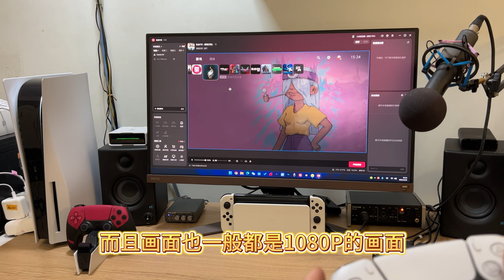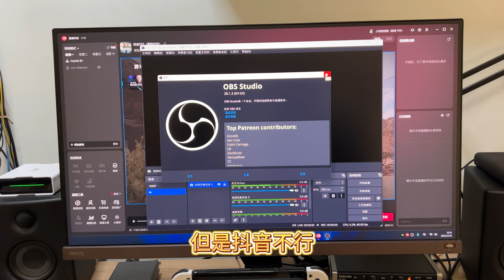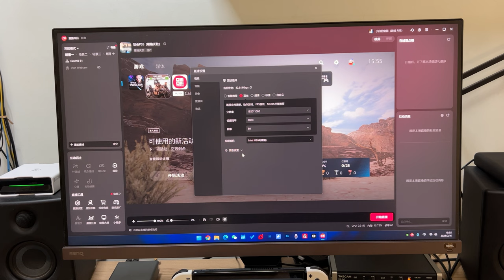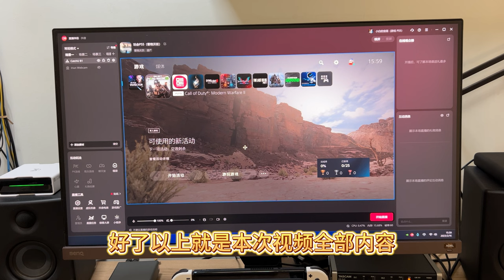PS5如何直播游戏？2023年主机游戏采集卡使用教程，以EZCast为例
PS5直播玩游戏需要用到的软硬件设备清单，需要什么配置的电脑或者显卡？需要什么档次的采集卡？一台显示器可以直播吗？PS串流软件是否可以替代采集卡？EZCast CachU采集卡怎么样？等一系列直播常见问题，请看视频。